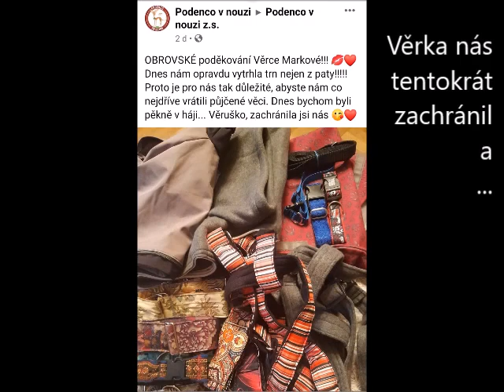Safira a Sulliven 6.11.2020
Adoption from Tenerife